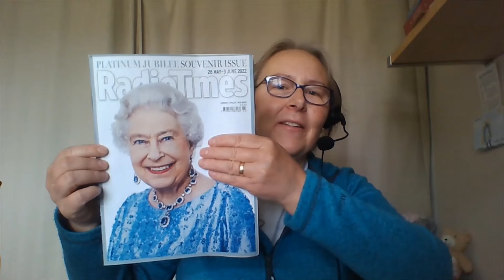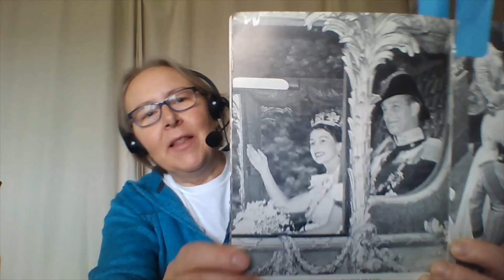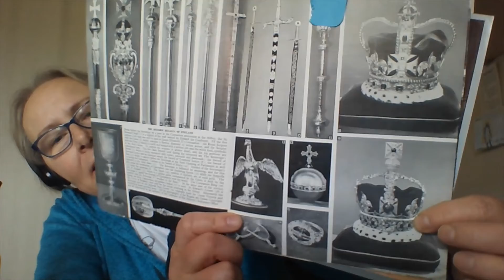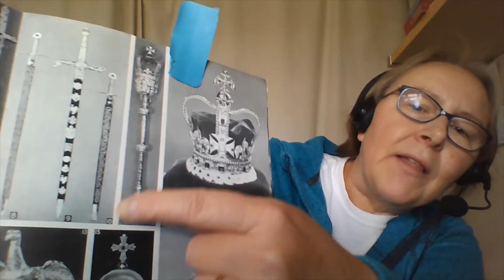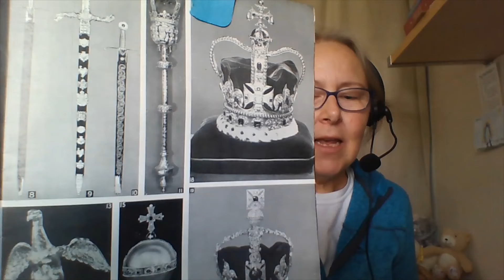Children & family worship for 5th June 2022, the Queen's Jubilee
This is the children & family talk for 5th June 2022, the Queen's Jubilee.